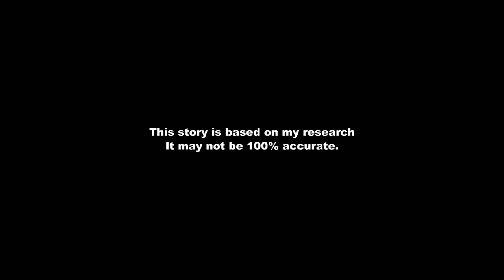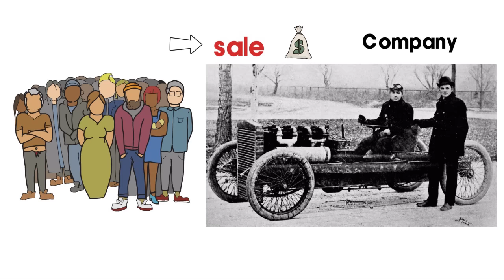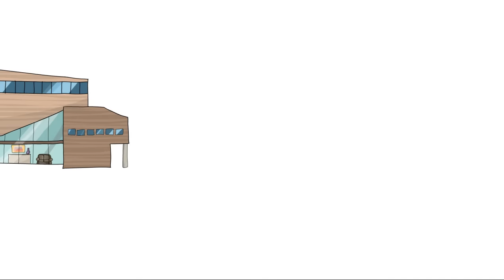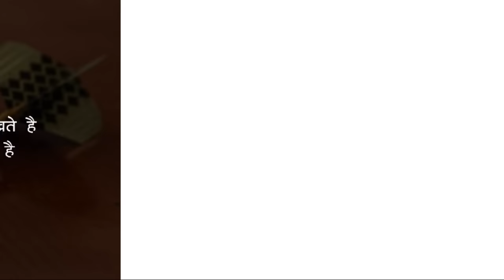Henry Ford Biography In Hindi | Success Story | Inspirational And Motivational Video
This video is about Henry Ford Biography In Hindi and success story ford company. This is  Inspirational And Motivational Story Video for everyone.

Henry Ford was an American industrialist, the founder of the Ford Motor Company, and the sponsor of the development of the assembly line technique of mass production.